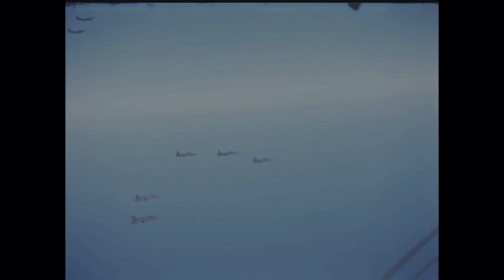Memphis Belle, Outtakes, Reel 02 | World War II | William Wyler | Archival Films mp4